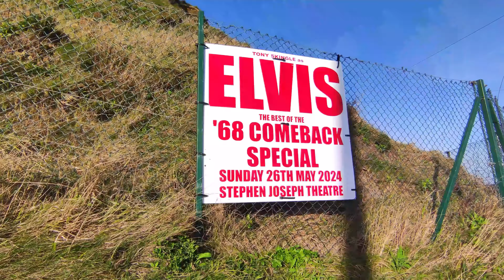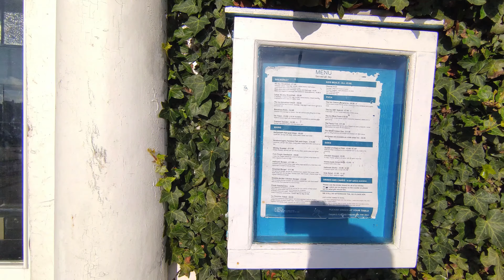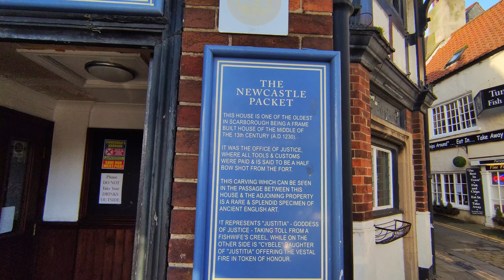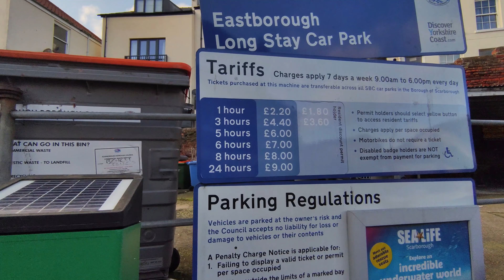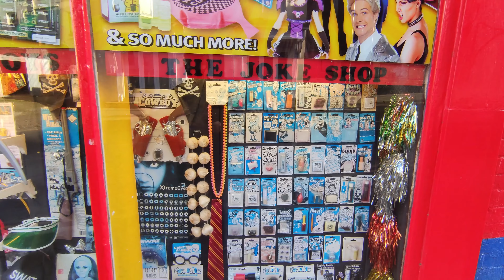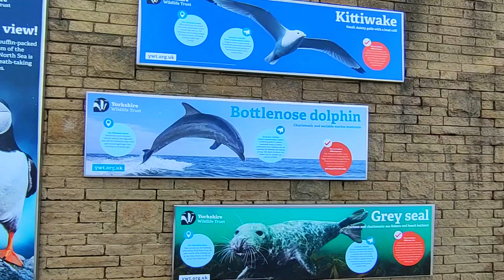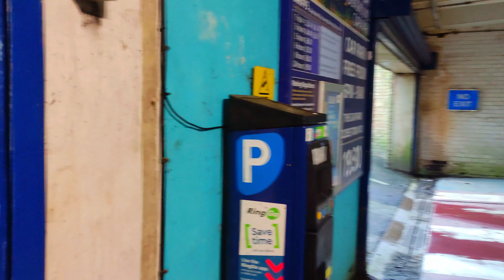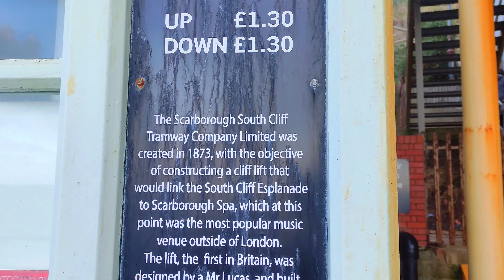Scarborough's South Bay: More Than Just a Beach!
Dive into the Delights of Scarborough's South Bay! ️

Join us on a captivating journey through the heart of Scarborough's South Bay!

1. Beyond the Beach: Explore the vibrant atmosphere of the South Bay, filled with charming shops, bustling arcades, and the iconic market hall, bursting with fresh local produce and unique finds.

2. Unveiling Hidden Gems: Venture down charming back streets, uncovering quirky shops, each with a story to tell, and adding a touch of local character to your experience.

3. A Walk Down Memory Lane: Join me as I share personal memories and anecdotes that paint a picture of life in Scarborough, adding a sentimental touch to your journey.

4. Discover, as we did, the historic first funicular tram, climbing the cliffs and revealing stunning panoramic views.

Whether you're a local resident reminiscing or a curious traveller seeking an authentic experience, this video offers a captivating glimpse into the heart of South Bay.